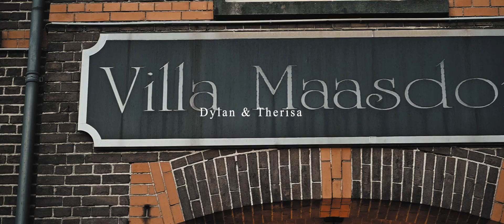Preview Wedding Dylan & Therisa